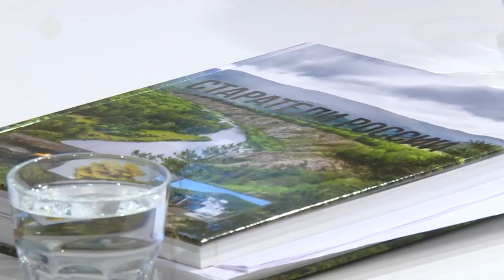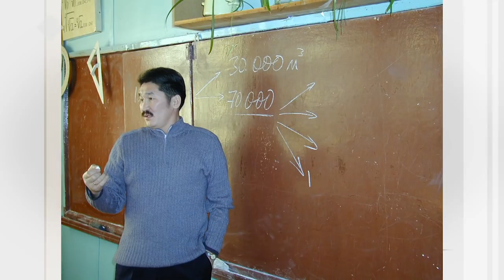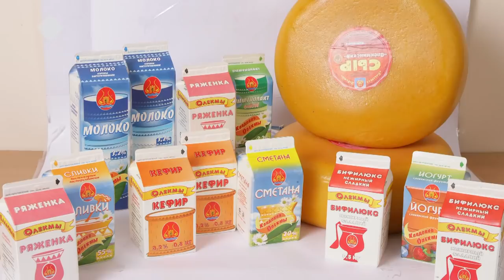«Сэһэн сирэ» биэриигэ : Матвей Евсеев. Салгыыта (24.10.19)